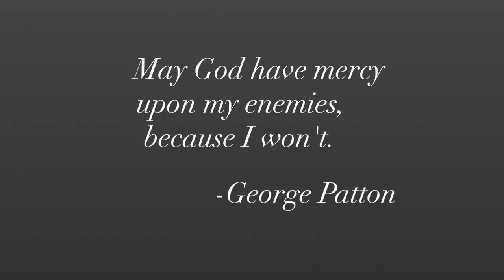War of Toys Season 1 Finale Trailer 2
Bet you didn't see that coming.